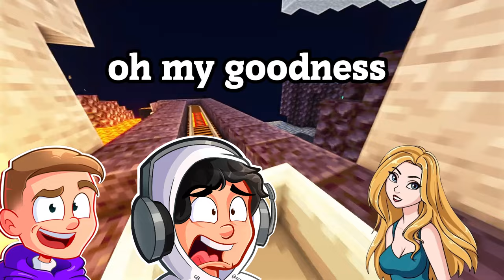Me and My Friends STEP SIS!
Me and the Sis!
Me and STEP SIS!

DISCORD JOIN!